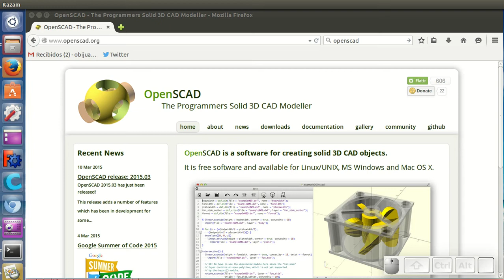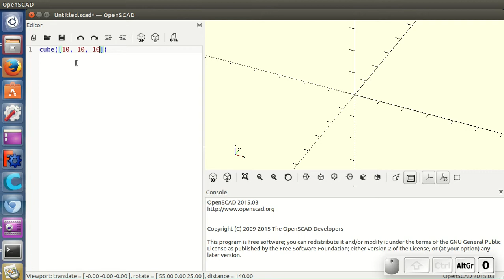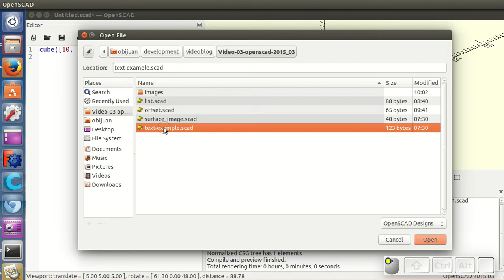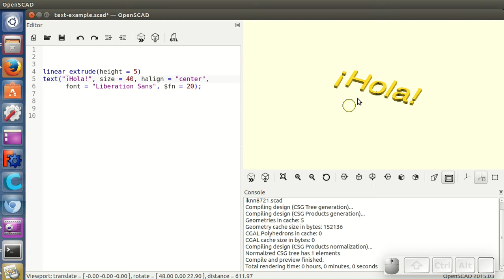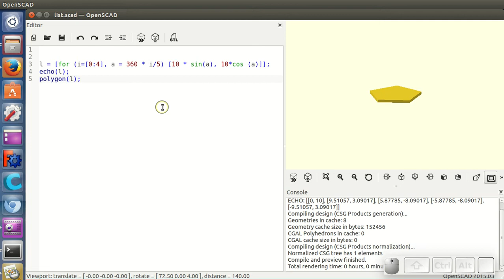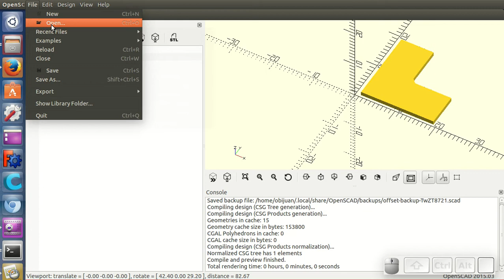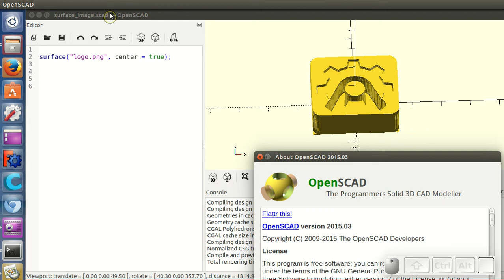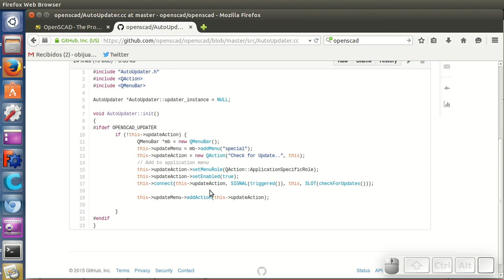Videoblog 3: El nuevo openscad 2015.03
Video blog del 19 de Marzo de 2015: Explicación de las cosas nuevas que trae el Openscad 2015.03